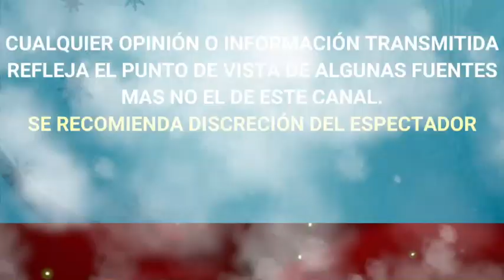ROCIO SÀNCHEZ AZUARA RECUERDA A SU HIJA A CASI UN AÑO DE SU PARTIDA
ROCÌO SÀNCHEZ AZUARA RECUERDA A SU HIJA A CASI UN AÑO DE SU PARTIDA